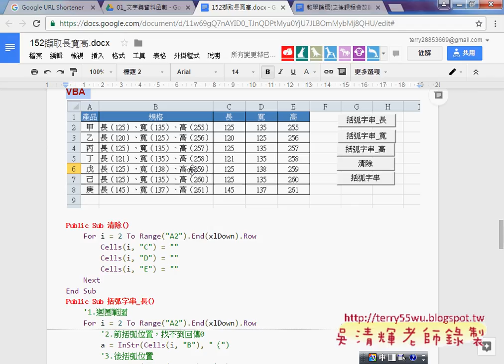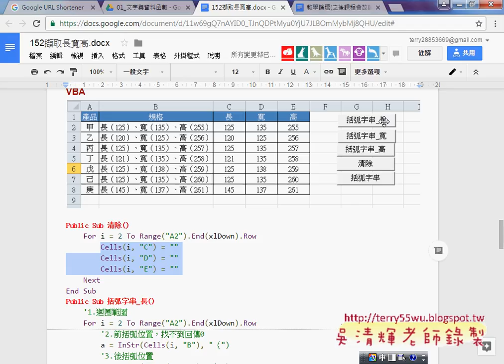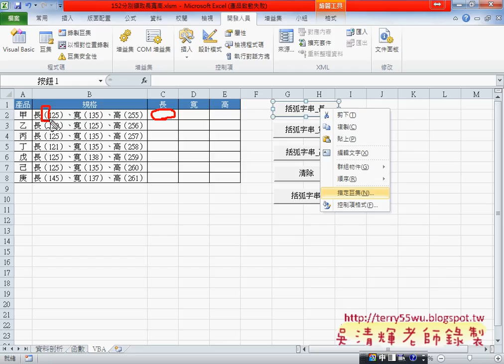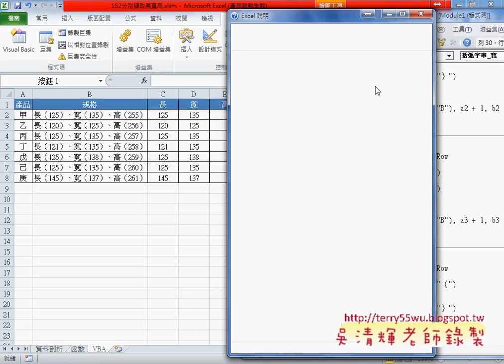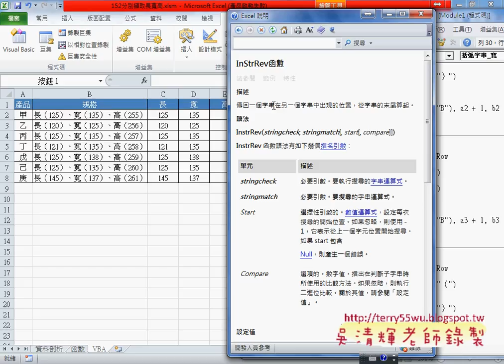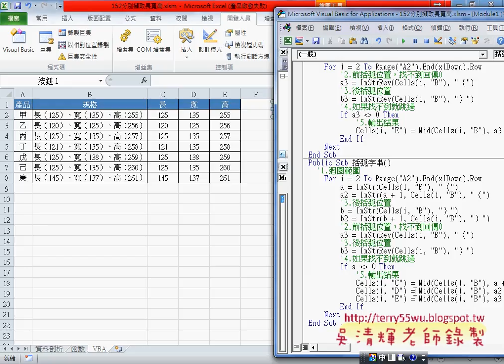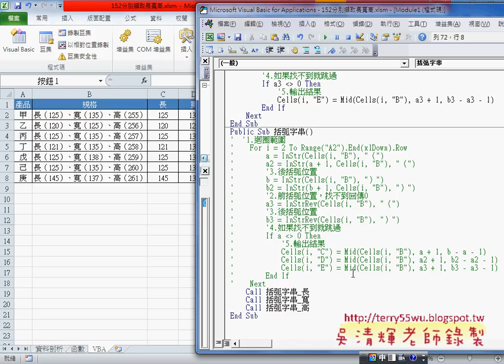06 用VBA的SUB方式輸出結果